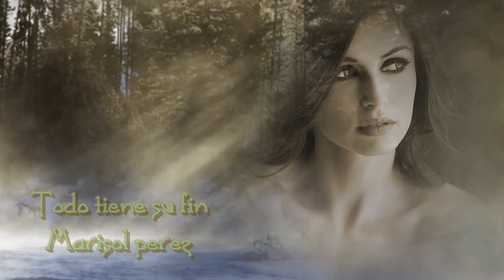Todo tiene su fin❤🌷Marisol perez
INTERPRETADA POR MARISOL PEREZ❤🌷